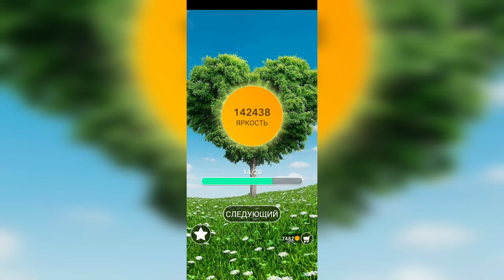Word / Слово Крест: Поиск русского кроссворда / Уровень 3144